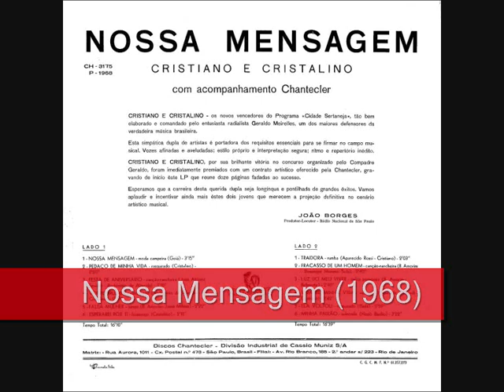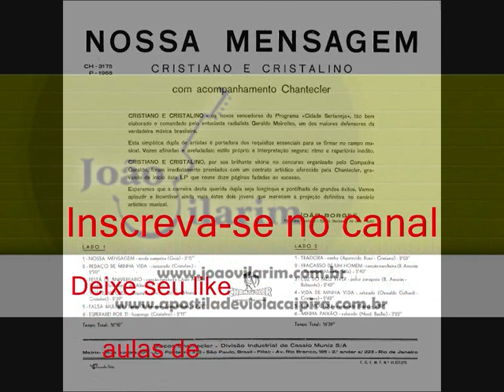04 Volte Mulher - Cristiano e Cristalino - Nossa Mensagem (1968)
Cristiano e Cristalino - Nossa Mensagem (1968)